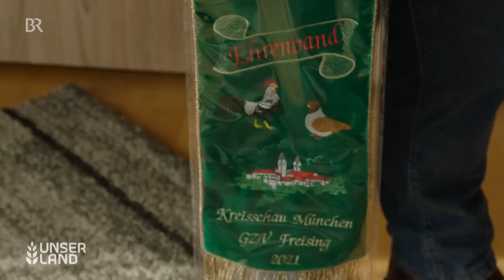Taubenzucht: Geflügelmärkte und Wettbewerbe starten wieder | Tauben Doku | Unser Land | BR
Langsam starten die ersten Geflügelmärkte wieder. Für Taubenzüchter und Geflügelzüchter ein Segen. Denn wegen Corona konnten die üblichen Geflügelmärkte und Wettbewerbe nicht stattfinden. Das heißt, die Zucht wurde nicht vorangetrieben und es konnten keine Tauben verkauft werden. Johann Erlinger, Vorstand des Geflügelzüchtervereins Moosburg, züchtet Luchstauben und konnte kein frisches Blut in seine Zuchtlinien bringen. Gleichzeitig konnte er keine Tauben verkaufen. Und obwohl die Luchstauben eigentlich Fleischtauben sind, will Erlinger seine Tiere nicht schlachten. Umso besser, dass nun die Märkte langsam wieder starten. Eine Tauben Doku.